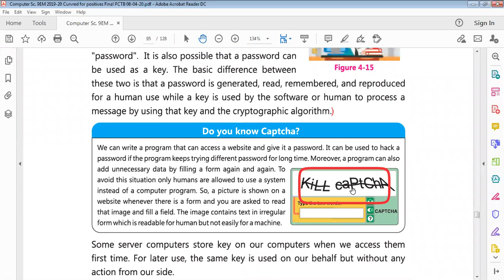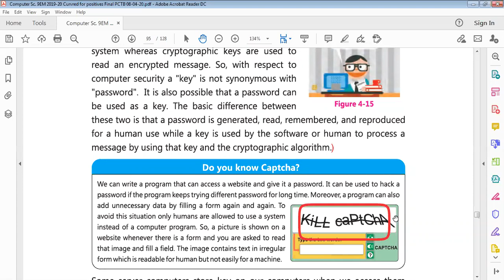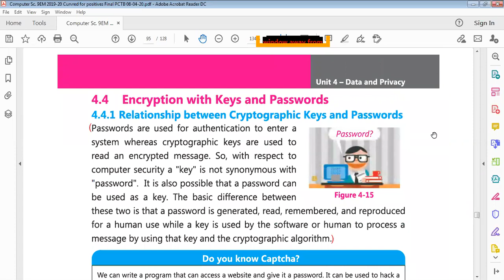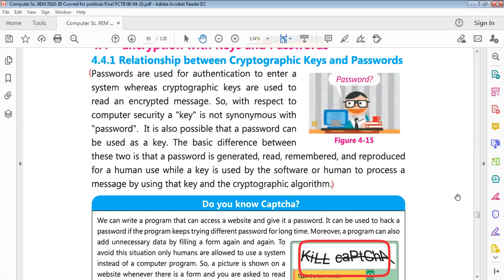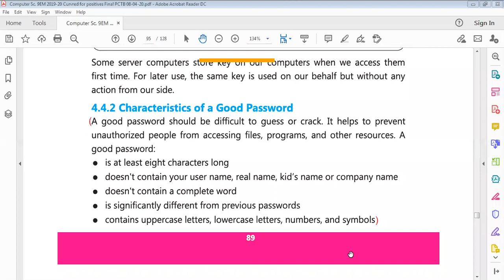Computer 9th | Lecture 8 | Chapter 4 | Encryption with Keys and Password